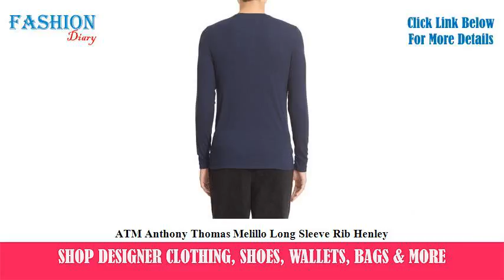★★★ ATM Anthony Thomas Melillo Long Sleeve Rib Henley ★★★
See more of ATM Anthony Thomas Melillo Long Sleeve Rib Henley